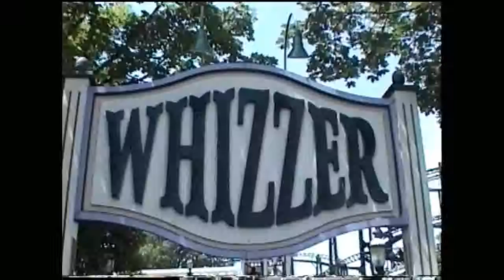the whizzer six flags great america